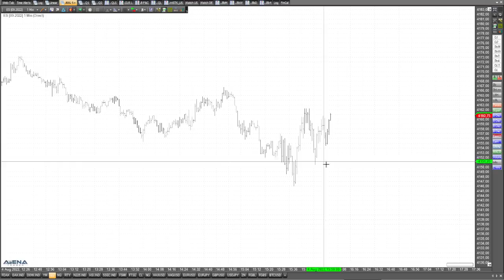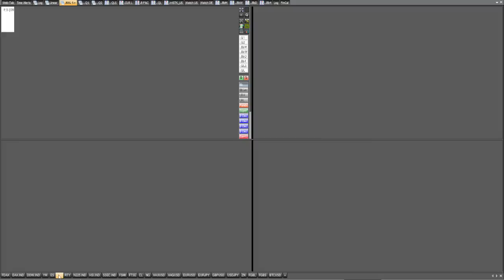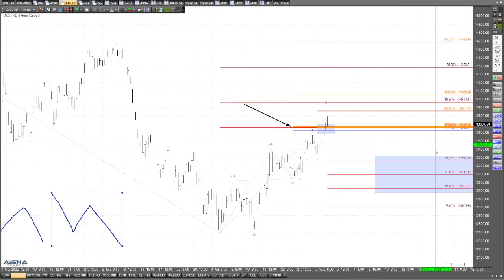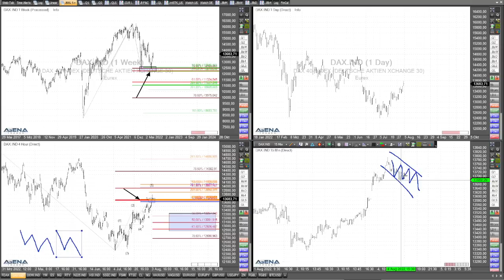Blick auf Warnzeichen für Dax-Rücksetzer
Im folgenden Video schaue ich mir mögliche Warnzeichen an, die auf einen Dax-Rücksetzer hindeuten könnten. Auch bespreche ich die US-Indizes.